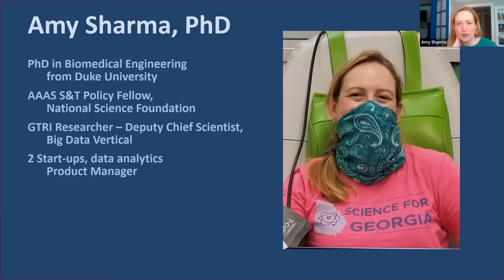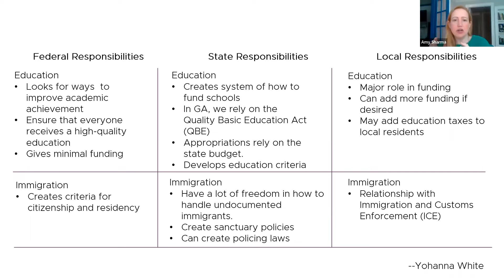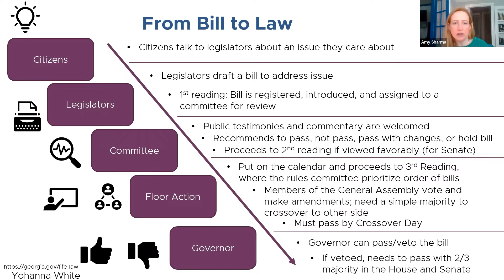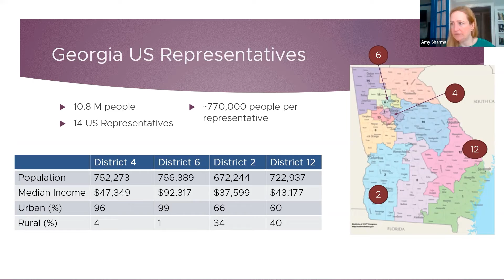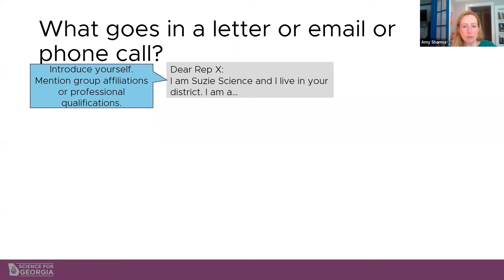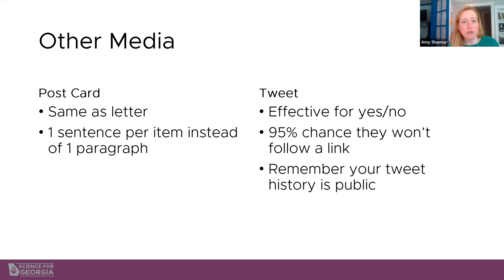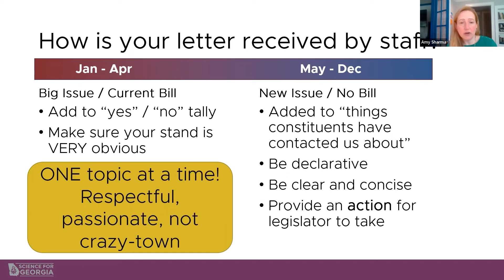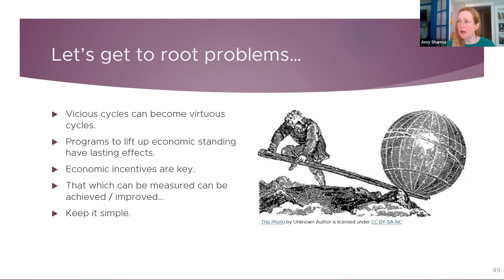SpeakUpForScience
What do we want? Democracy!
When do we want it? Now!

Speaking with your legislators is a perfect example of democracy in action, as it helps legislators serve their community by informing them on the issues you care about. Today, Amy Sharma, PhD. explains how to effectively share your opinions with your legislators.